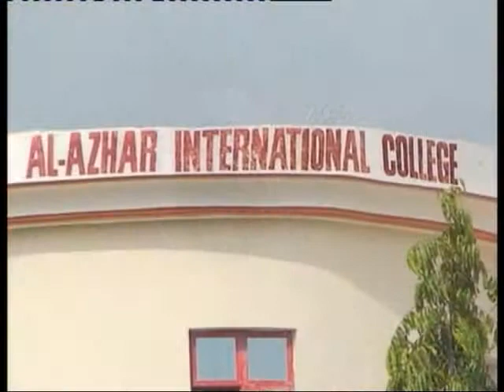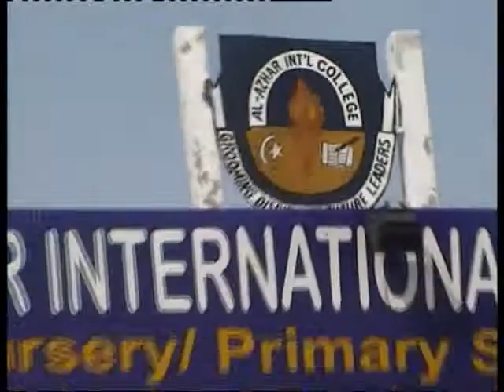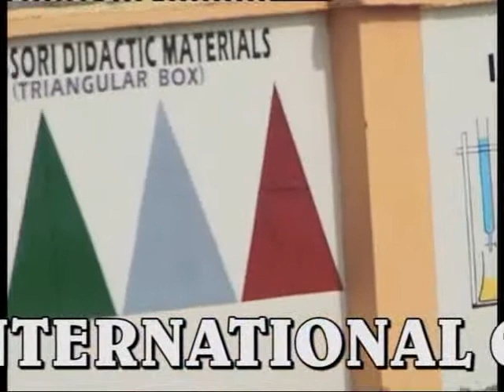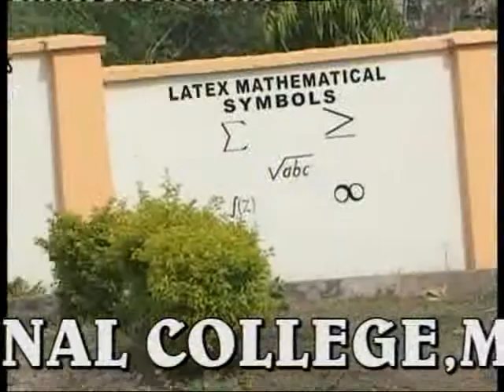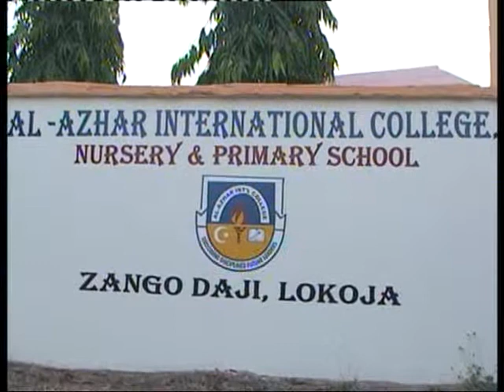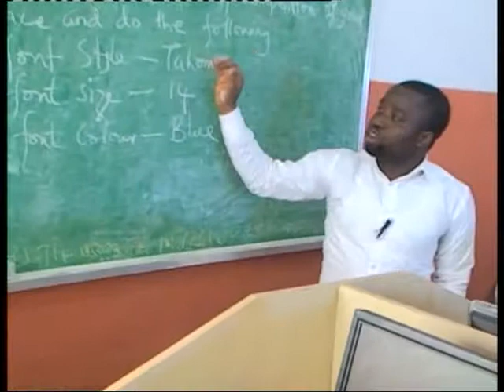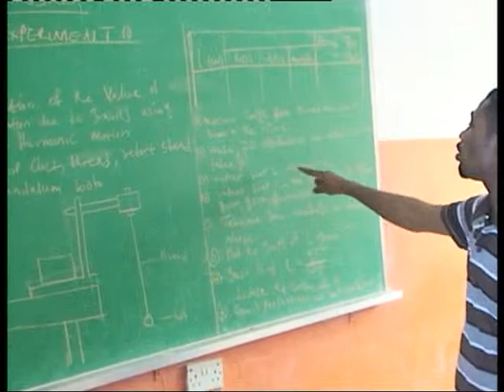Spotlight on Al-Azhar International College - Part 1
Al-Azhar International College is a full boarding co-educational institution. The College combines world-class secular and Islamic education with high moral training (based on Islamic teachings and ethics) to build outstanding and disciplined future leaders for all aspects of human existence. Wide ranges of subjects are taught at both junior and senior secondary school levels.